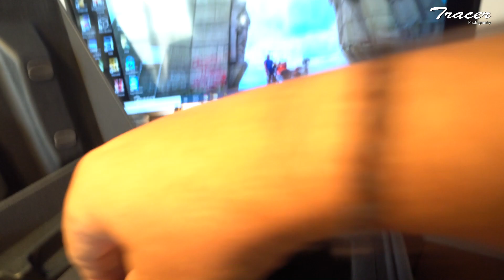Unboxing Mavic 2 zoom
Άργησε αλλά έφτασε στη ώρα του, πάντα περιμένω να βγάλουν τις παιδικές αρρώστιες και να καταλήξω σε εκείνο που πραγματικά χρειάζομαι Dji Mavic 2 zoom